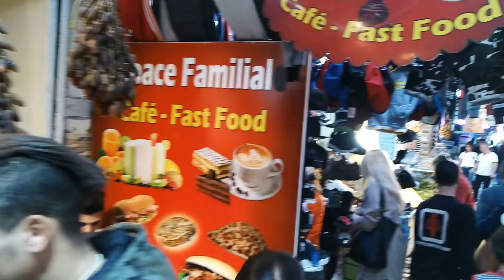Рынок в Тунисе|Покупки в Медине Сусс|Цены на сладости,специи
Рынок в Тунисе, или как его называют Медина. Есть такие рынки в любом крупном городе: Хаммамете, Суссе, Монастыре, Набеле и других. Совершить любые покупки в Медине легко и просто, вам нужно просто найти этот рынок.
А зайдя вовнутрь, у вас просто разбегутся глаза от разнообразия. Цены на сладости, специи, выпечку,фрукты очень доступные, а главное можно торговаться.